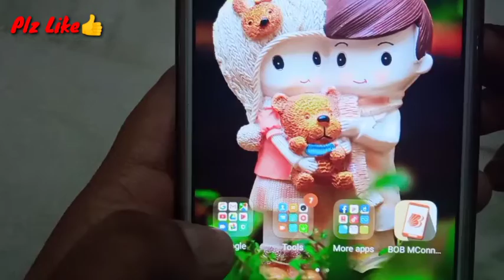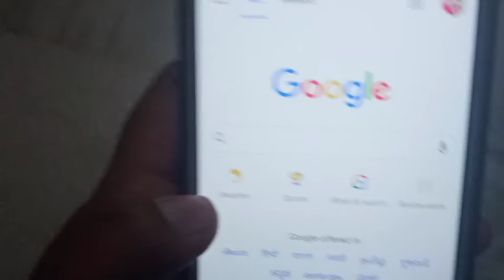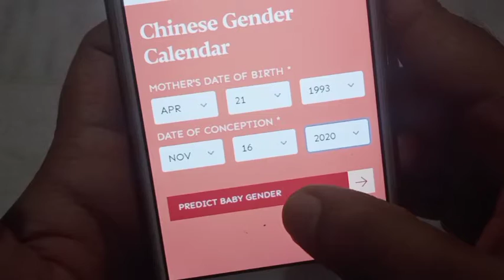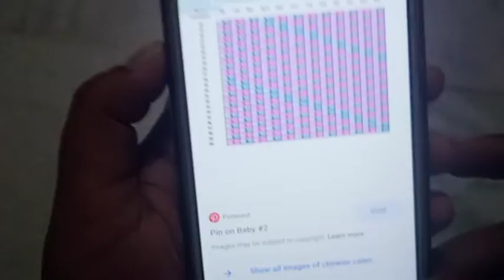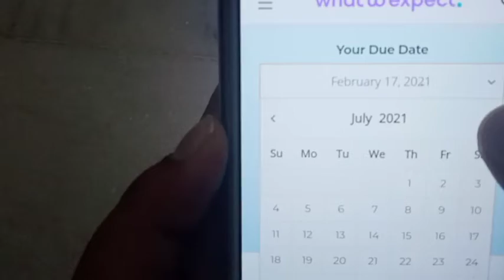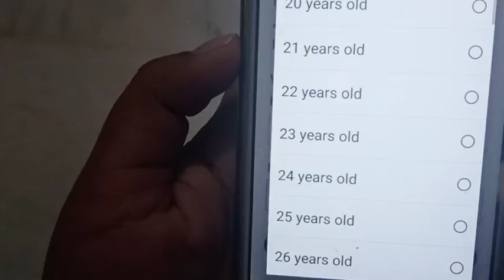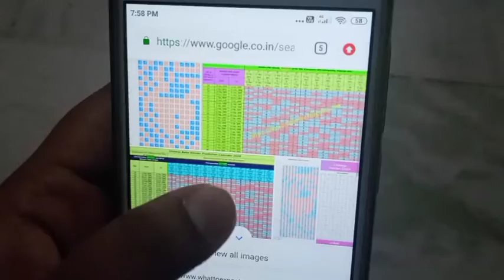How to Calculate Baby Gender Prediction/Chinese Gender Calendar/boy,girlఅనిఇంకో3waysలో ట్రై చేద్దామా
Hello Friends.. 🤗🤗

Infringement..Thank You. "